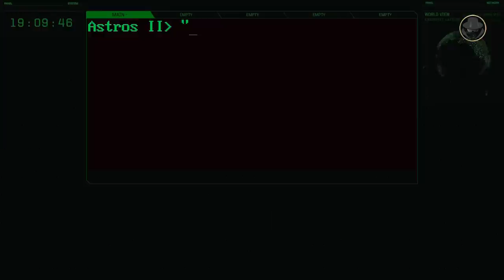Astros II | The Brazilian artillery saturation rocket system that is one of the best in its class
We are investigating the Astros II multiple-launch rocket system, the Brazilian star of the artillery rockets.

What is the origin story of Astros II?
Are Astros II and HIMARS same class MLRS?
How has Astros II still managed to be one of the leaders of the MLRS market, although it is 40 years old?
Which MLRS are the real competitors of Astors II?

00:00 Introduction
00:54 Programme history
02:31 Design
04:16 Rockets (70mm SS-09TS / 127mm SS-30 / 180mm SS-40 / 300mm SS-60 / 300mm SS-80)
06:32 Astros II MK-6 / Astros 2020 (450mm SS-150 / AV-TM 300 cruise missile / FOG MPM multi-purpose missile)
08:06 Other variant (Astros III / Astros Antiaéreo)
08:27 Users
08:46 Specifications
09:25 Combat experinces
10:13 Analysis

All the weapon systems are like books, and they tell us their stories. The Weapon Detective investigates these books, reads between the lines, analyses, and tells the untold. At the dawn of the Second Cold War, the fruits of new projects give us clues about the future. But current weapon systems also have their own stories. In our videos, you can find technical information, historical backgrounds, what happened during the development processes, combat experience and political projection. While the Second Cold War is rising, Let's investigate the weapons together.

Music: Canção do Exército (Instrumental) - T. De Magalhães - Ten Cel Alberto Augusto Martins